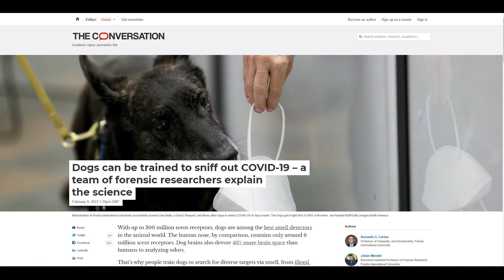Scientists Explain How Dogs Could Detect COVID-19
New research demonstrated the power of the canine in tracking COVID-19.